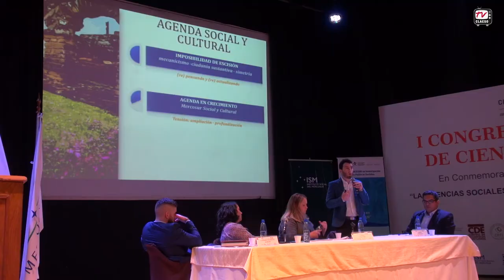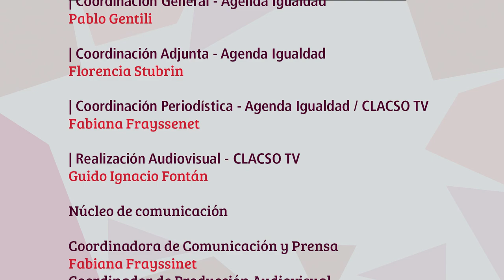I Congreso Paraguayo de Ciencias sociales: Festival juvenil del pensamiento crítico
De 1800 inscritos, la mayoría fueron jóvenes en el I Congreso Paraguayo de Ciencias Sociales que se realizó en su capital Asunción, del 11 al 13 de julio en el marco de la celebración de los 50 años del Consejo Latinoamericano de Ciencias Sociales (CLACSO).
Jóvenes que hoy por primera vez reciben en su casa lo que algunos definieron como un “festival” de las ciencias sociales. La oportunidad de repensarse como país, desde su propio país.
CLACSO TV estuvo allí para contártelo.